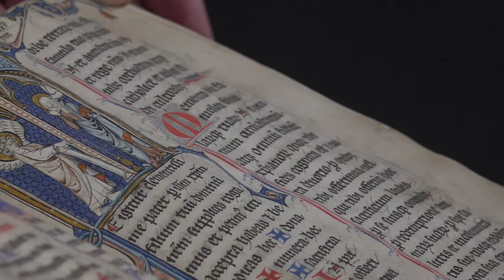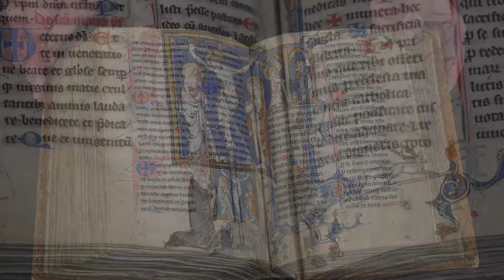Breviary and Missal (14th Century)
Fr. Columba Stewart, Executive Director of HMML, describes a 14th century Breviary and Missal, which contains liturgical text for both the Divine office and the Mass for the winter season. It is unusual to find both together in one manuscript. The illumination shown depicts the opening canon of the mass and the institution of the Eucharist. The illumination shows Christ crucified surrounded by his mother and the disciple John with a praying Monk at the foot of the cross. This illumination is also unusual because it features an illumination of the annunciation.